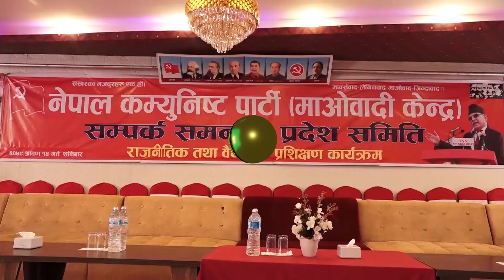माओवादी केन्द्रका अध्यक्ष प्रचण्डलाई अन्तिमपटक प्रधानमन्त्री हुने इच्छा ।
माओवादी केन्द्रका अध्यक्ष प्रचण्डलाई अन्तिमपटक प्रधानमन्त्री हुने इच्छा, आउने निर्वाचनबाट नेतृत्वमा पुगेर सम्झनायोग्य काम गर्ने दावी ।